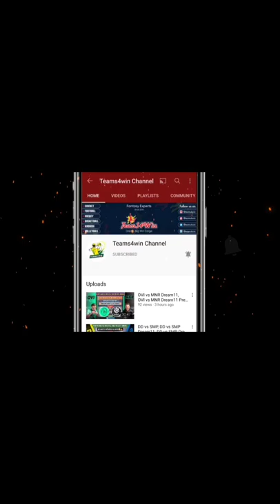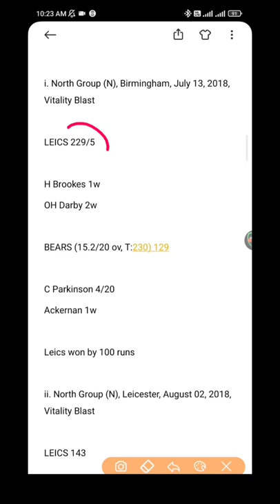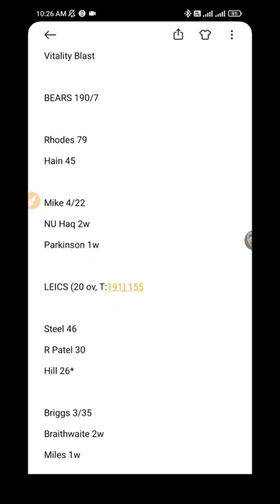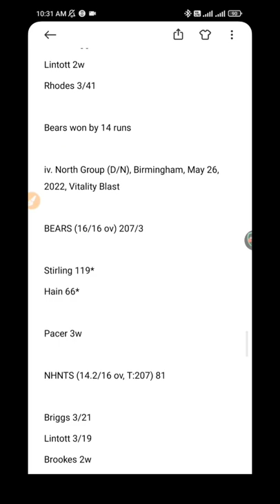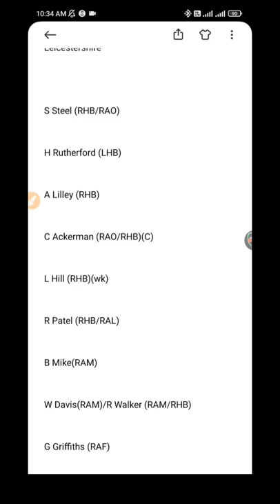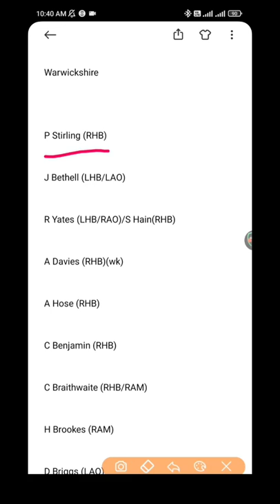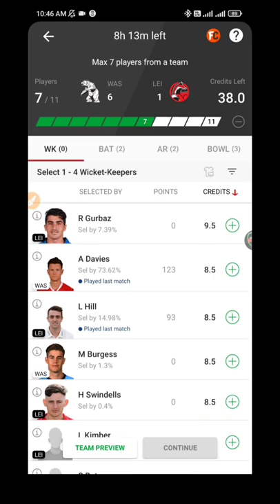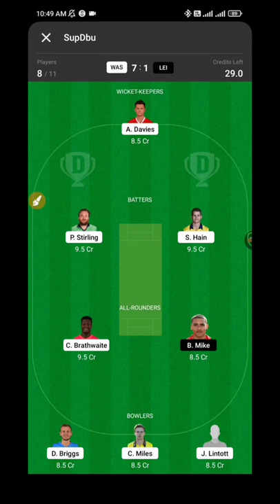WAS vs LEI Dream11 Team, WAS vs LEI Dream11 Prediction, Warwickshire vs Leicester T20 Blast Today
REFEKOLAL CODE GET5000

1. This analysis is based on my

2. Fantasy sports takes great care to comply with all central and state legislation in India to ensure that  users are fully protected. Every contest on  platform is carefully designed to comply with applicable statutes and regulations in India.

3.Fantasy sports constitutes a ‘game of mere skill’, which makes the fantasy sports gaming  exempt from the provisions of the Public Gambling Act, 1867 (PGA).

4.Fantasy sports is a legitimate business activity protected under Article 19(1)(g) of the Constitution of India